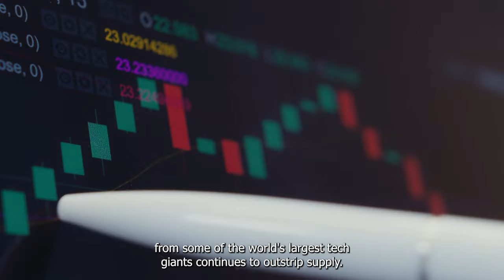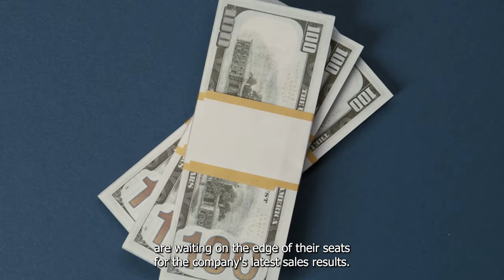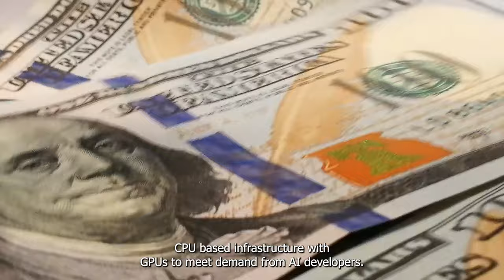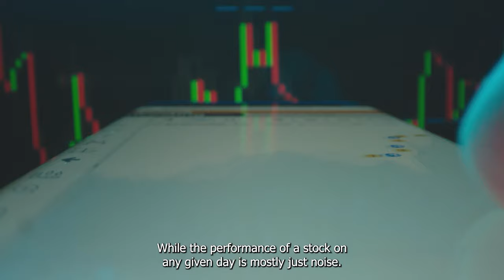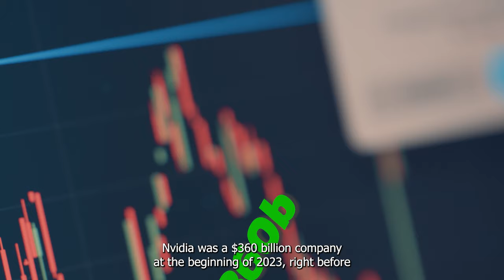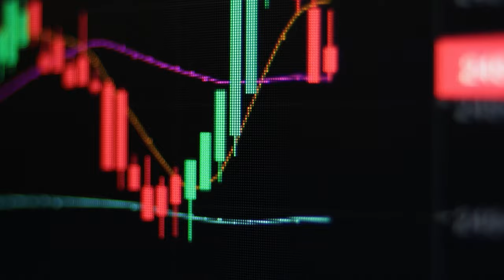Prediction: Nvidia Stock Is Going to Soar After August 28 | NASDAQ: NVDA | Stock Market | Investing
Investors are waiting on the edge of their seats for the company's latest sales results; here's how I predict Nvidia stock will react after they hit the wires.

Apple Says No to Nvidia GPUs, Is This the End for Nvidia? | NASDAQ: NVDA | AAPL | Stock Market

Nvidia Stock Is Now Fairly Valued Following An 18% Decline, With A Bullish Outlook For The Long Term

Is It Too Late to Buy Nvidia? Stock Mounting Evidence Points to a Clear Conclusion | NASDAQ: NVDA